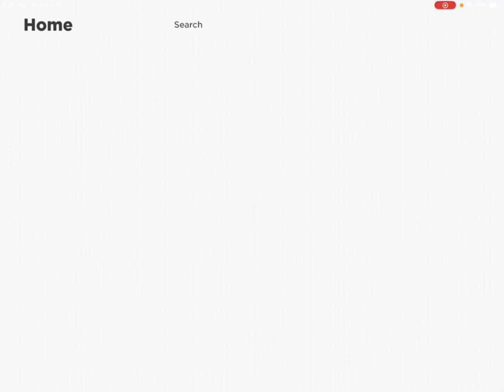Playing the majority of games on roblox part 5